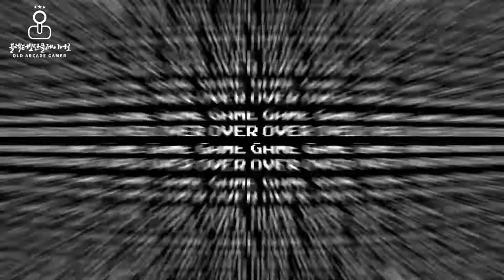I want to play Sega SDI game on SEGA System 16 multi!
But... Joysticks and Buttons are not on undercontrol.

Who can solve this problem?!

Controller works on Tetris.

So I think SDI pinout is different with other SEGA system 16 games,
or SDI Game data on  SEGA System 16 multi is something worng.

I want to fix it. :)